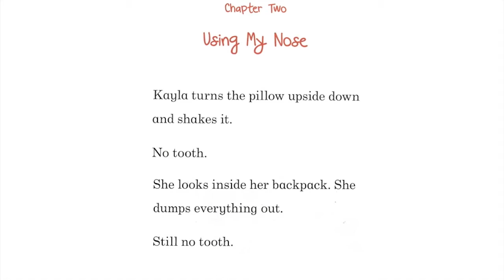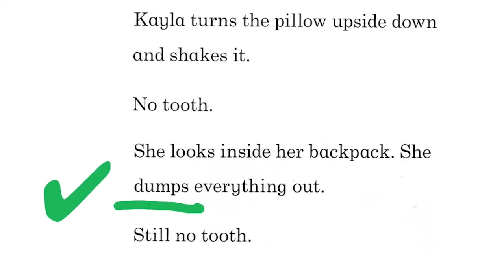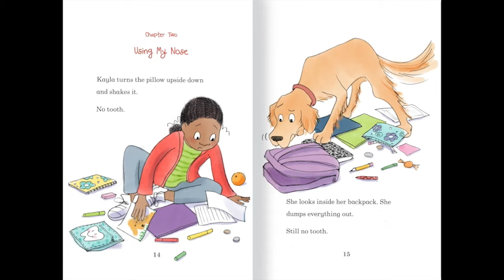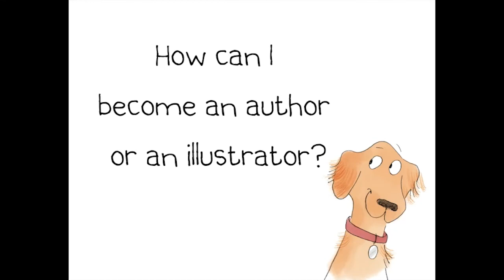Behind the Scenes with Illustrator Nancy Meyers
Nancy Meyers, illustrator of the popular KING & KAYLA early reader mystery series, details her illustration process, from deciding what to draw after reading the words, to creating rough sketches, to coloring in and finalizing the illustrations.

You can also draw along with Nancy and she recreates some of the characters from the books, including King, Cat with No Name, and Thor!